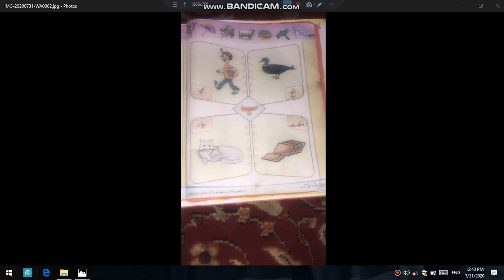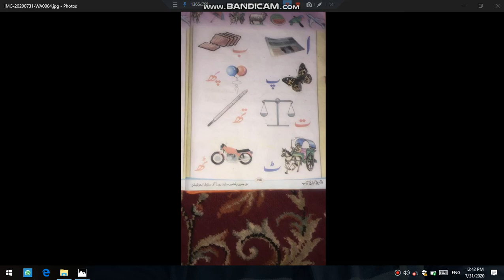Kashmiri class 1st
Teacher Nazia Ahmad